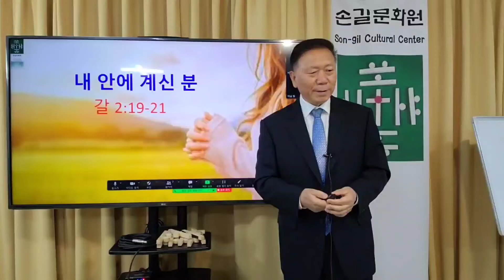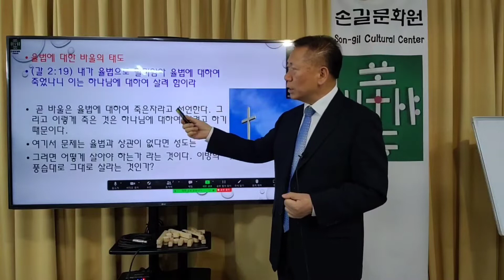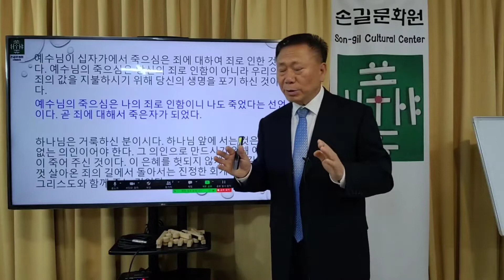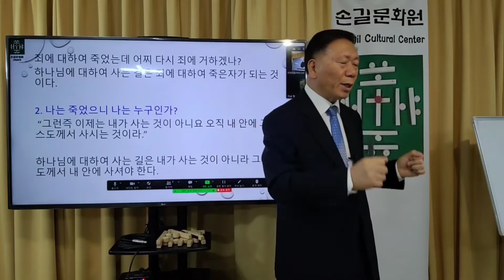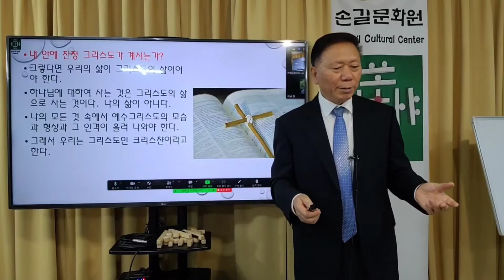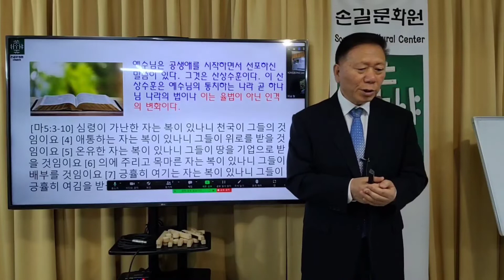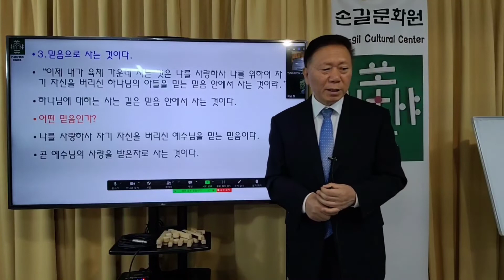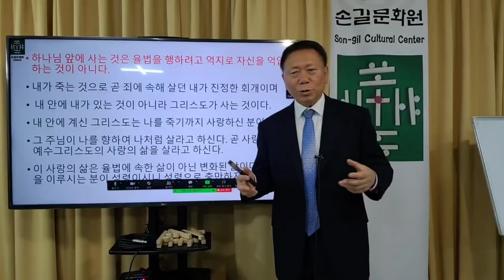2022/05/29 손길문화원 주일예배 내 안에 계신 분